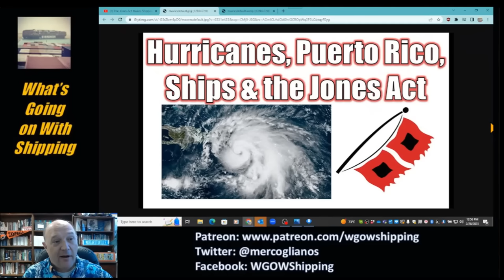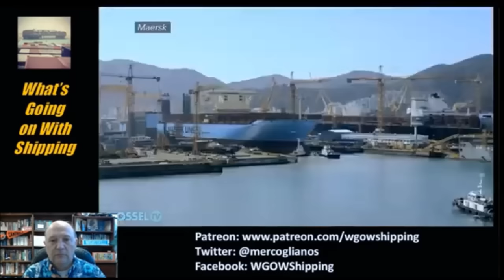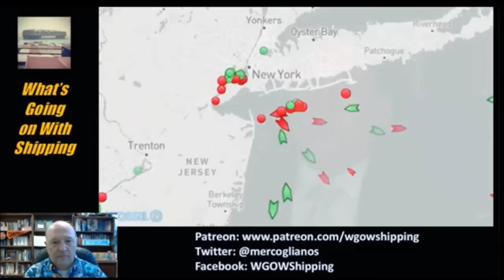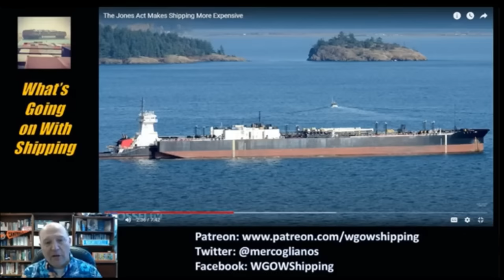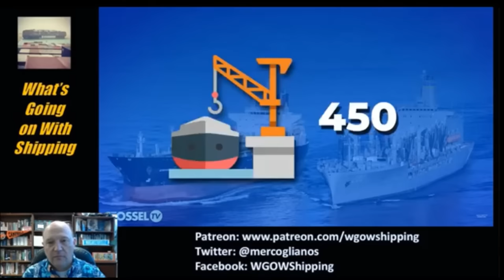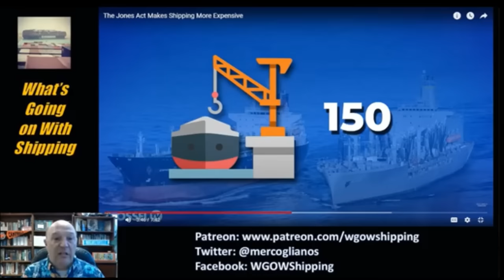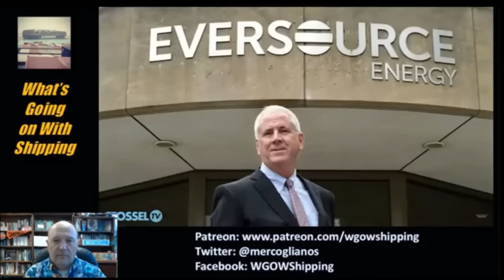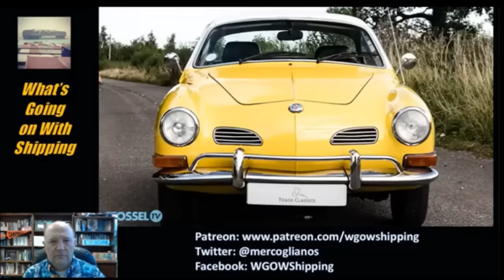The Jones Act Makes Shipping More Expensive? | Whats Going on With Shipping Reacts | Better Call Sal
Better Call Sal Reaction to John Stossel's The Jones Act Makes Shipping More Expensive.

In this episode, Sal Mercogliano - maritime historian at Campbell University (@campbelledu) and former merchant mariner - reacts to the recent StosselTV video on The Jones Act Makes Shipping More Expensive.

Hurricanes, Puerto Rico, Ships & the Jones Act  |  MV GH Parks Off Southern Coast of Puerto Rico

Waiving the Jones Act to Bring LNG to New England  |  Liquified Natural Gas  |  Better Call Sal!

China’s shipbuilding market share exceeds Japan and South Korea combined